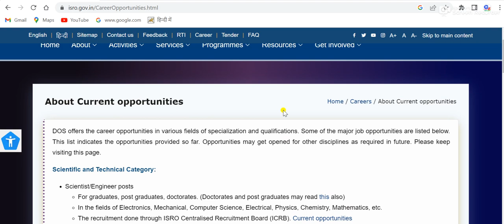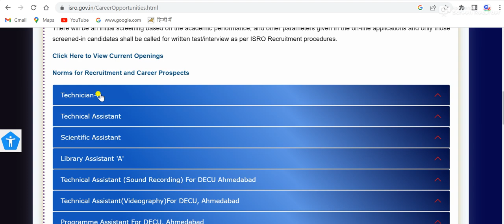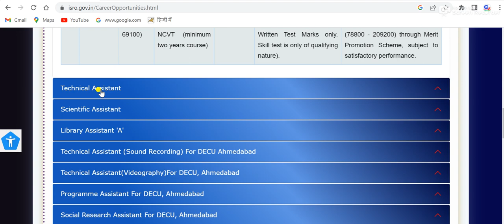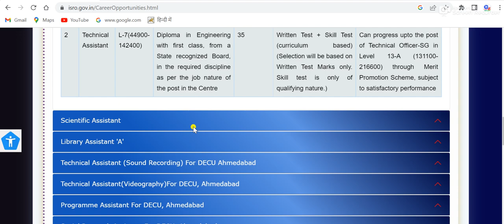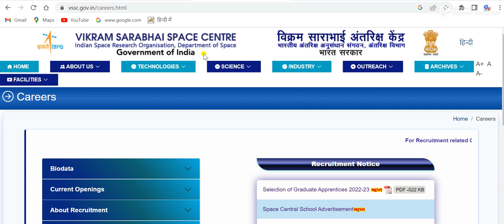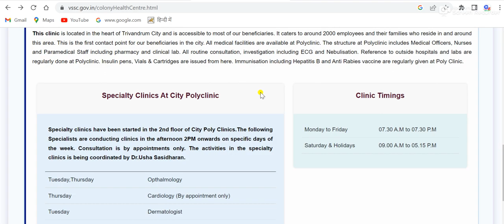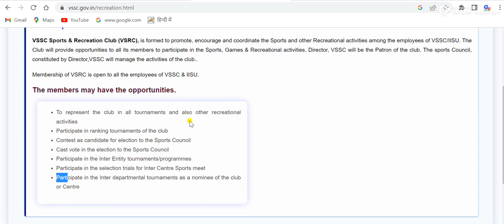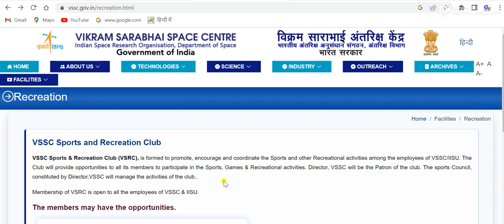ISRO Job profile Technician B technical assistant Fireman cook technical attendant Promotion System